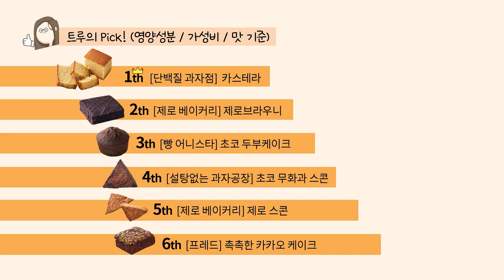내돈내산🧐 식품공학 전공자가 털어본 마켓 컬리 프로틴 빵..! 과연 맛있을까? (광고 X)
트루의 새로운 컨텐츠 (●'◡'●)

첫 번째는 식품 리뷰 및 분석입니다 😎
이제부터 본격적으로 다양한 컨텐츠를 다뤄보려고 해요!

이번에는 마켓컬리에서 단백질 빵 리뷰!
여러분들이 궁금하신 음식은 무엇인가요?
제가 대신 먹어보고 영양성분과 후기를 알려드릴게요 : )

제가 잘못된 정보를 알려드렸다면 댓글이나 메일로 알려주세요!

구간 설정
00:00:00 인트로
00:00:00 오프닝
00:00:47 [프레드] 촉촉한 카카오 케이크
00:02:52 [설탕없는과자공장] 초코 무화과 스콘
00:04:38 [빵 어니스타] 초코 두부 케이크
00:06:15 [제로 베이커리] 제로 브라우니
00:08:16 [단백질 과자점] 카스테라
00:10:05 [제로 베이커리] 제로 스콘
00:11:34 트루의 Pick!
00:11:40 엔딩

사용한 음악
Sunny - Ikson